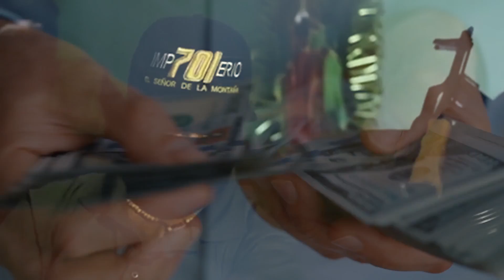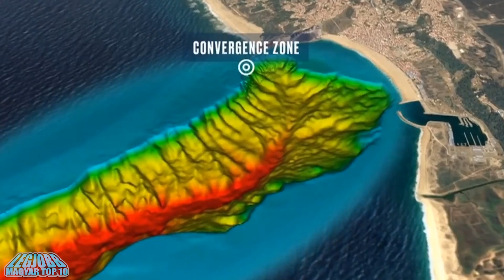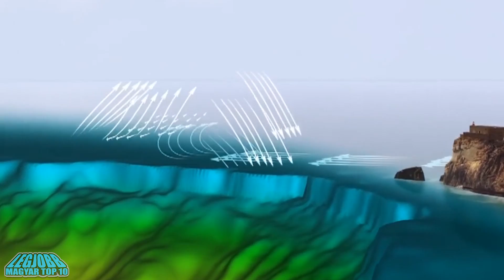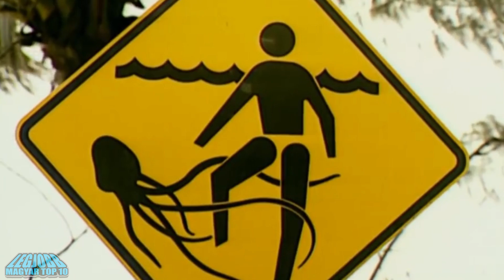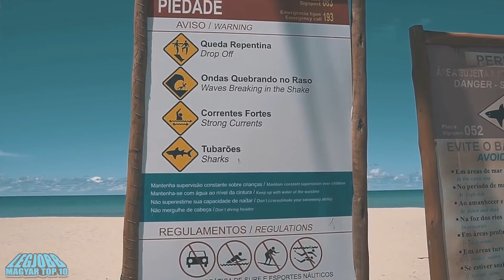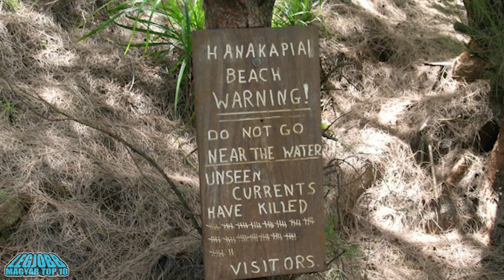A LEGVESZÉLYESEBB TENGERPARTOK, Ahova SOHA NE MENJ Nyaralni!!! [LEGJOBB]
A nyár közeledtével a legtöbben már semmi másra nem tudnak gondolni, mint azokra a kellemes pillanatokra, amit idény nyáron fognak a tengerparton eltölteni. Egy tengerparti nyaralás általában csak a nyugalomról a csodálatos tájról és a kikapcsolódásról szól, ami egészen addig igaz is lehet, míg az ember nem a mai videóban felsorolt veszélyes tengerpartokat célozza meg a nyaralás idei helyszíneként. Míg néhány az itt említett tengerpartok közül a hatalmas hullámok vagy áramlatok miatt lehetnek veszélyesek, addig vannak olyanok tengerpartok is, ahol a helyi lakosoktól kell félnünk.
Szóval mielőtt kinyitnád a pénztárcádat, hogy kifizesd az idei nyaralást nézd végig ezt a videót és győződj meg arról, hogy még csak véletlenül sem mész a mai videóban említett tengerpartok közelébe sem. De ha te az a személy vagy aki szereti kockáztatni az életét akkor legalább szólj a szeretteidnek, mielőtt elindulsz ezen helyek egyikére, hogy lehet, hogy már soha többet nem jössz vissza.

A LEGVESZÉLYESEBB TENGERPARTOK, Ahova SOHA NE MENJ Nyaralni!!!